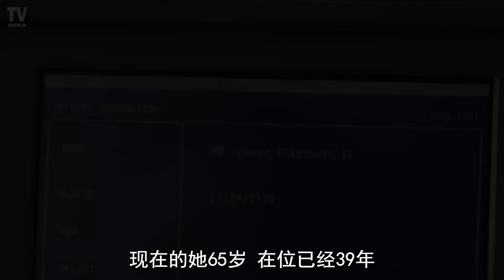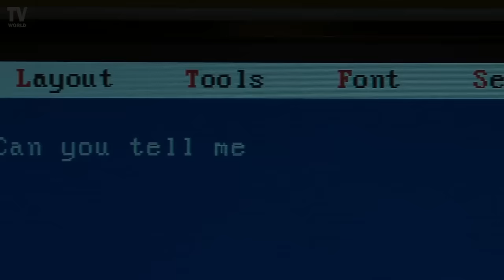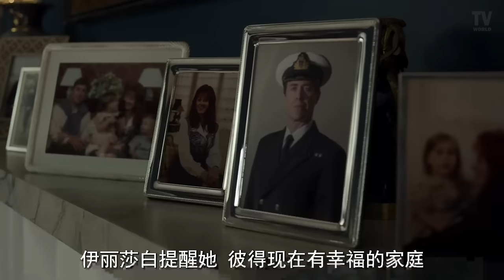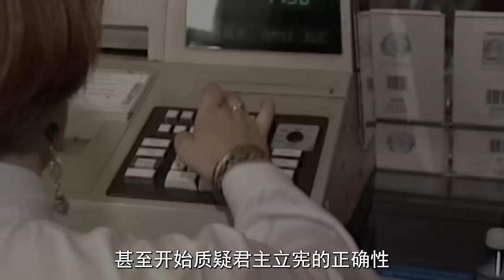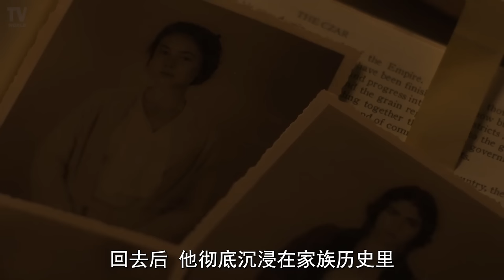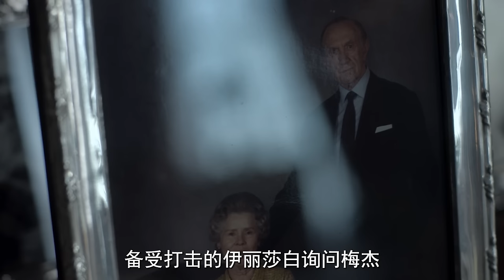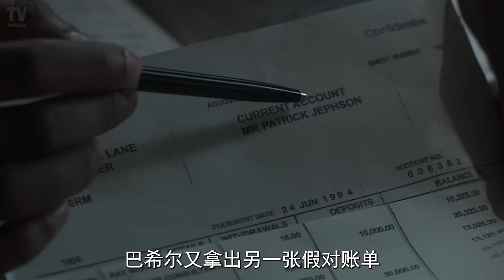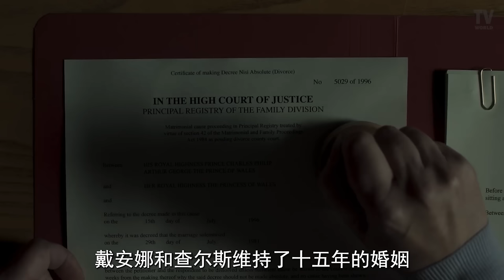一口气看完《王冠》第五季，王子想做情人的“卫生棉”，戴安娜抹胸小黑裙惊艳复仇，女王婚姻也是一地鸡毛